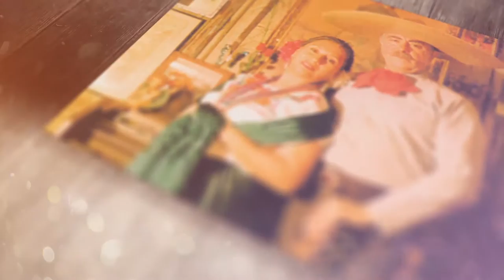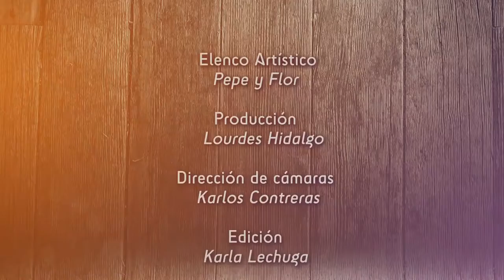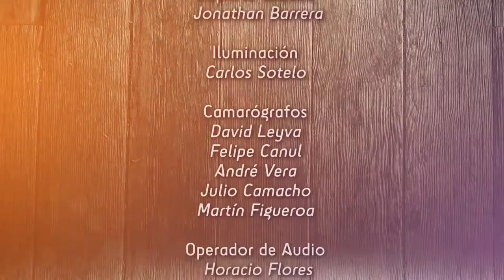Lo que ya no se canta - La mujer ladina (cap. 23)